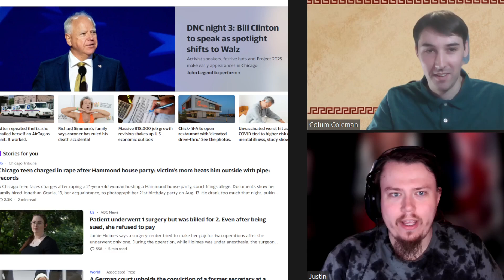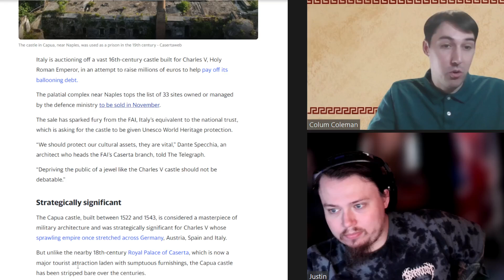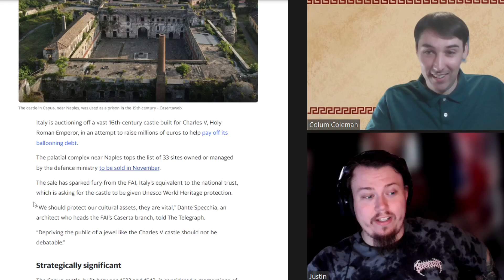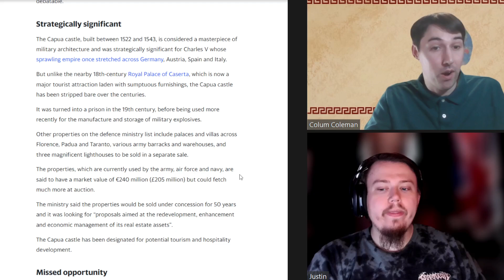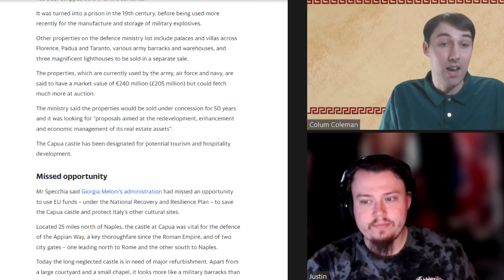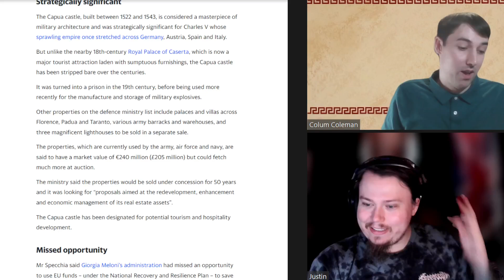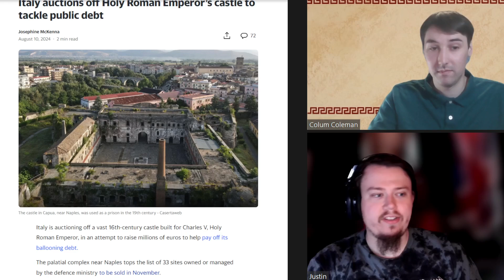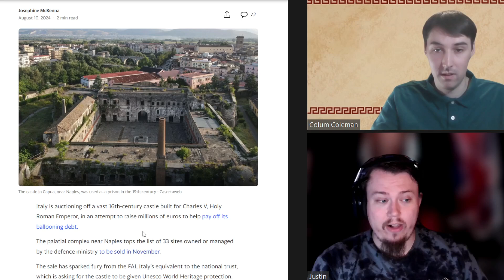Italy auctions off Holy Roman Emperor’s castle